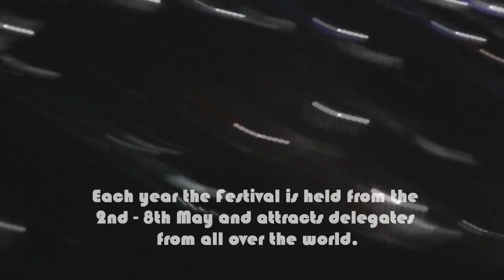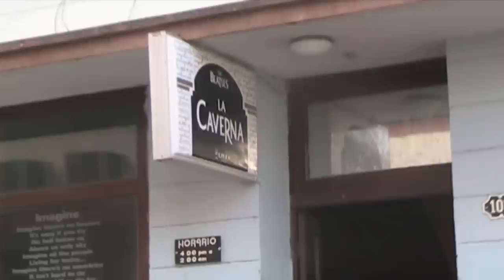Glasshouse Living - in Cuba!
Before Sydney singer/songwriter Molly Contogeorge released her sophomore EP 'Glasshouse Living' she paid a small visit to Holguin, Cuba in May 2011 where she performed at the Romerias de Mayo World Festival of Arts.